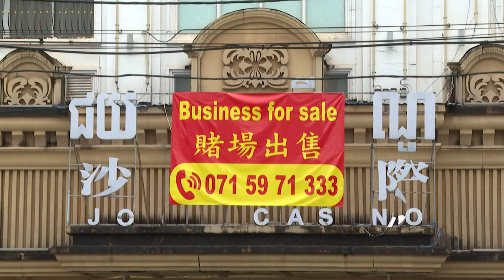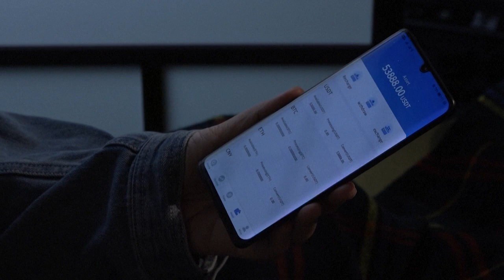Victims recall Cambodia's scam operations | AFP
Trafficked, beaten and imprisoned far from his family in China, Lu is one of a sad legion of workers lured to work in Cambodian scam hothouses swindling people with online romance and crypto investment cons. As attention on the issue has grown, Cambodian authorities have launched high-profile raids, freeing more than 1,000 foreigners from three Sihanoukville compounds last month. But international observers and rights groups are sceptical. There are fears that rather than shutting down, the groups are simply relocating.